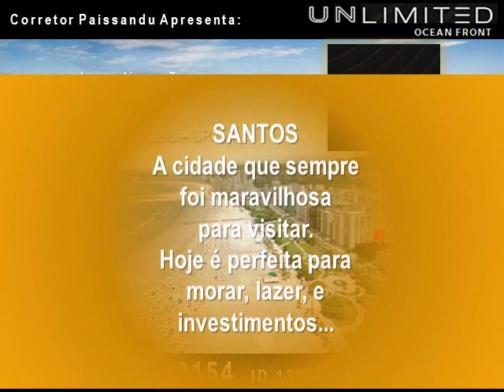UNLIMITED Ocean Front PAISSANDU Corretor 1,2,3 Suítes Beira Mar 45 a 130m2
ID.13*913691 Nextel - PAISSANDU Corretor APRESENTA O MAIOR LANÇAMENTO Á BEIRA MAR DA HISTÓRIA DE SANTOS: UNLIMITED OCEAN FRONT - Apartamentos de 45 a 130m² de área privativa - All Inclusive - Pay-Per-Use
Lazer e Conforto - DESCUBRA O INFINITO - FAÇA JÁ A SUA PRÉ-RESERVA COM O CORRETOR PAISSANDU - VIVO - ID.13*913691 Nextel